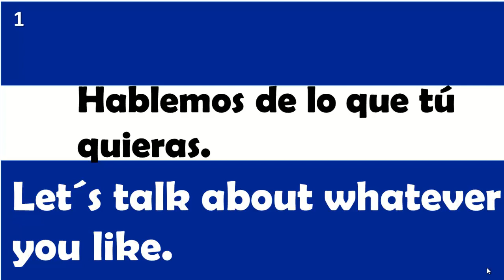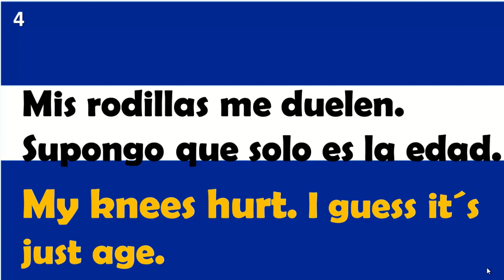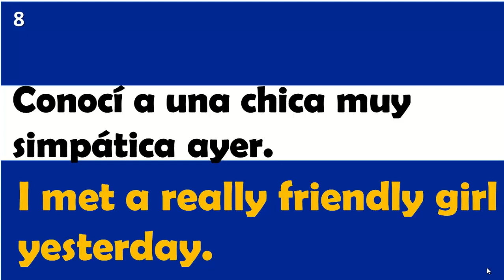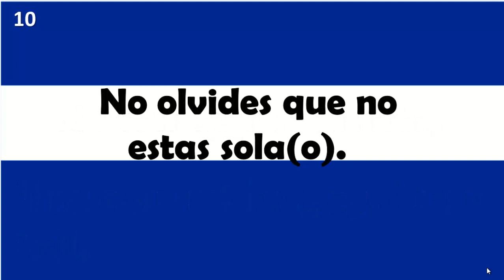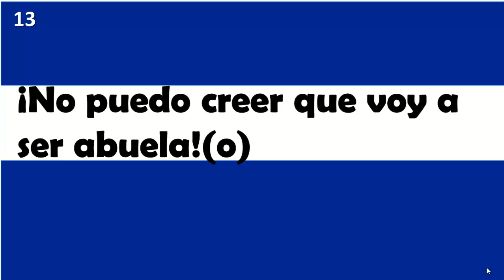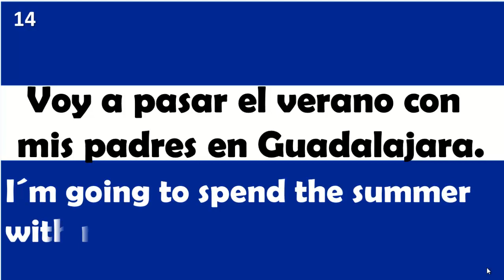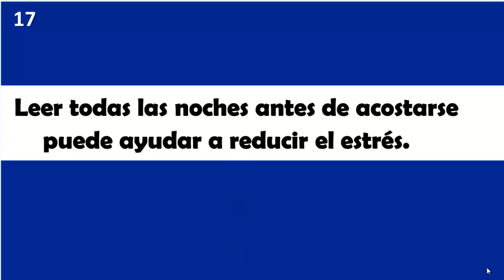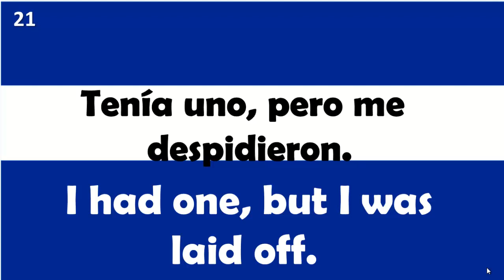21 FRASES en INGLES para 👂 OÍR y 👄 HABLAR INGLÉS QUE TIENES QUE SABER!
21 FRASES en INGLES para 👂 OÍR y 👄 HABLAR INGLÉS   QUE TIENES QUE SABER!
AQUÍ ENCONTRÁRAS TU GUÍA DE ESTUDIO DE LA LECCÍON:
✔APRENDE A LEERLO
✔APRENDE A ESCRIBIRLO
✔APRENDE A COMPRENDERLO
✔APRENDE A HABLARLO
►BIENVENIDOS A MI CURSO DE INGLÉS SOY LA MAESTRA MARÍA
OROZCO Y HOY PONGO EN TUS MANOS LA FORMA MAS FÁCIL Y RÁPIDA DE APRENDER INGLÉS. Y LO MÁS IMPORTANTE ¡ES GRATIS!
►SOLO SÌGUEME. NO TE PIERDAS NINGUNA CLASE. APOYAME
DANDOME UN LIKE Y COMPARTIENDO Y ASÍ SEGUIRE SUBIENDO MÁS CLASES COMO ESTA DISEÑADAS PARA QUE APRENDAS INGLÉS FÁCIL Y RÁPIDO.